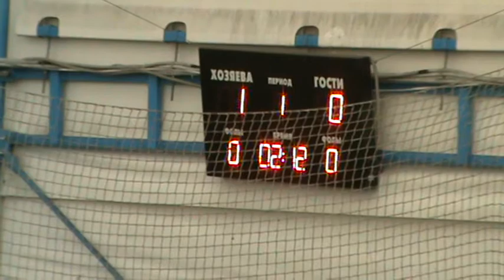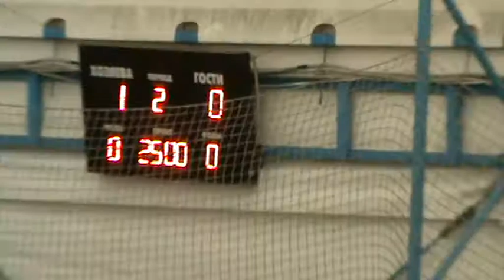EstetIQua – Bwin-Wiz 1 тайм